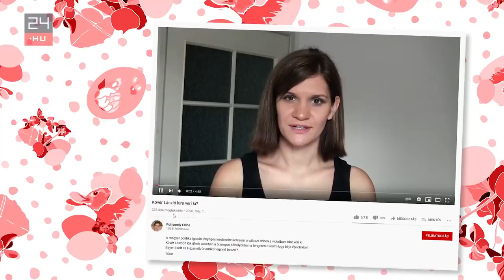Pottyondy vs. Pető: „Te vagy a legbénább ember, akivel találkoztam eddig” | 24.hu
Tavaly decemberben debütált a Baking News címet viselő sorozatunk, amelyben népszerű youtuberek a 24.hu újságíróival oldalukon mutatták be, mire képesek a konyhában. Most klasszikus húsvéti falnivalókkal és új szereplőkkel folytatódik gasztroportré műsorunk. Ezúttal Pető Péter főszerkesztő készít tojáslikőrt Pottyondy Edinával.